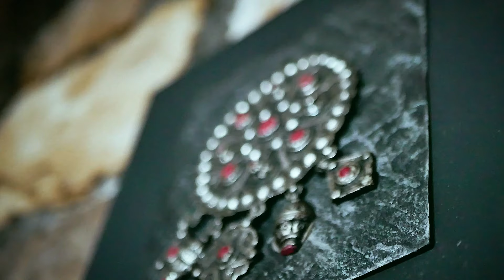Rachid Koceila : Entre Amour et Exil (Prochainement) Nouveauté 2024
les Titres : Aya vahri
                   Athruhagh
                   Ana El Mamhoune
                   3ib 3likoum ya lahbab erroh
                   Nnanam jahagh

Rachid Koceila
Entre Amour et Exil

Chant : Rachid Koceila
Arrangements et Orchestration : Ceyed Ali Mohammadi
Mandole et Banjo : Said Kermas
Tar : Djamal Dekoun
Percussion et Derbouka : Fouad Lazri (Layri)
Guitare et Guitare Basse : Ceyed Ali Mohammadi - Jugurtha Boutelis
Technicien prise de son : Madjid Halit
Studio Sirocco – Tizi-Ouzou

Technicien Prise de voix chant : Samir Amirouche
Voix Féminine : Nassima Aitami (Titre : Athruhagh)
Mix & Mastering : Samir Amirouche & Ceyed Ali Mohammadi
Studio : Massinissa – Tizi-Ouzou
Paroles Titre : Nanamem Jahegh : Hamid Moualhi
Réalisation : Karim Mazouni et Mounir Moussouni
Régie : Larbi Djaoumi
             Mohand Yahyaoui
             Lounes Tipou
Figurant : Azzedine Sadi
Lieu de tournage : Résidence Les Arcades
Résidence Nouara
Production et direction artistique : Nadir Guendouli
Edition : Bluesound Diffusion France
Edition Massinissa Algérie
@Bluesound_diffusion  2024